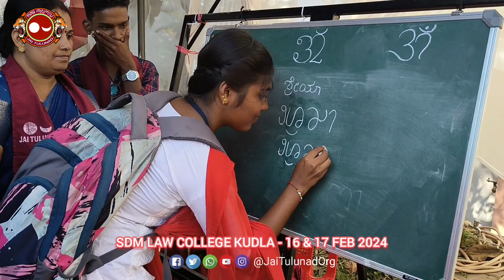Bale Tulu Lipit Bareka | Jai Tulunad | SDM LAW COLLEGE | 16th & 17th Feb 2024 | Tulu Script